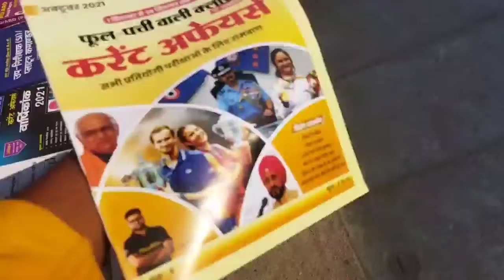Aminabad Market | Aminabad market in Lucknow | Aminabad market fact video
fact video
# Aminabad market
# Aminabad market in Lucknow
# Lucknow Aminabad market
# Lucknow market
# Lucknow city
# Lucknow marketing price

Aminabad Market Lucknow Aminabad Market Lucknow is one of the oldest and famous markets in Lucknow. Aminabad is the best Market for everyone and prices are very good compared to other markets.

 In today's video. Im exploring the Famous shoe market in Aminabad. Hanuman Mander lane.

Please watch the video for detail.